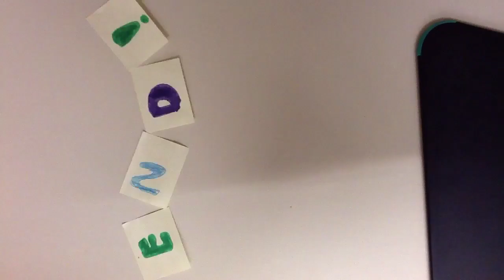Stop Motion: Annie & Aaron